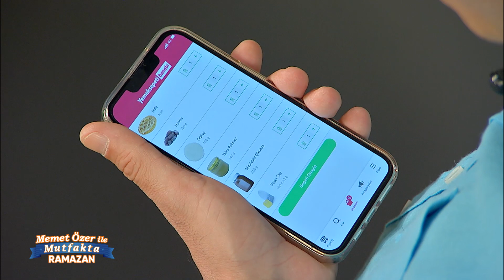Memet Özer ile Mutfakta Ramazan Özel 15. Bölüm | Çiğdem Ferda Karabacak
Memet Özer ile Mutfakta Ramazan Özel 15. Bölüm  (22 Nisan 2022)

Memet Özer ile Mutfakta Ramazan Boyunca Hafta İçi Her Gün 12.15'te FOX'ta!

Memet Özer ile Mutfakta Her Cumartesi 11.15’te FOX’ta!

TÜR: YEMEK PROGRAMI
YAPIM: FOX İÇ YAPIMLAR
SUNUCU: MEMET ÖZER